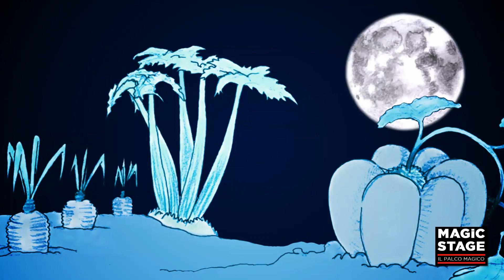PRESUNZIONI (Poesia di TRILUSSA)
Libera interpretazione ed animazione di "PRESUNZIONI" poesia di Carlo Alberto Camillo Salustri (in arte TRILUSSA)

Canale Youtube: @magicstage-ilpalcomagico

Autore video: Alessio Di Blasio